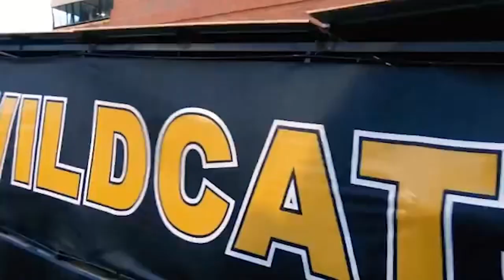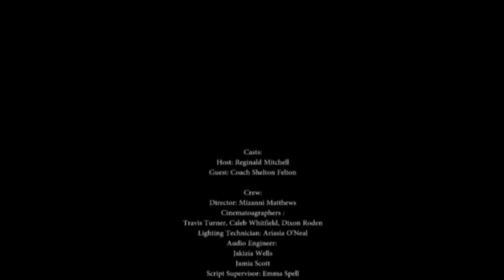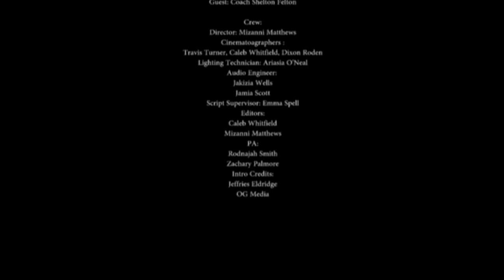Wildcat Tradition Ep. 1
Hello and Welcome to the very first “Wildcat Tradition” episode of the 2022 VHS Wildcat football season! We are so elated to bring this rich part of Wildcat history back to life. If you are an OG Wildcat fan then you have heard of this show before. This time around this amazing show is produced by our very own VHS students enrolled in our Audio Visual Program! We hope you all enjoy and GO CATS!